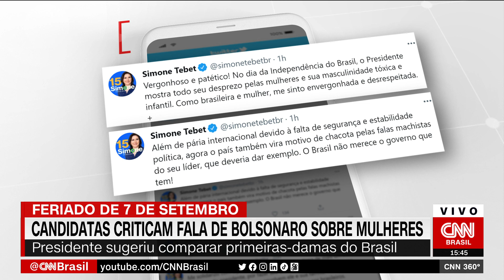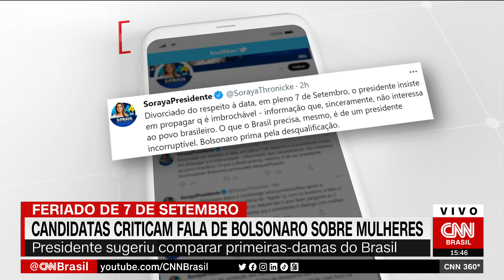Análise: Candidatas criticam fala de Bolsonaro sobre mulheres | CNN 360º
As candidatas à Presidência da República Simone Tebet (MDB) e Soraya Thronicke (União Brasil) criticaram nesta quarta-feira (7) o coro de “imbrochável” puxado pelo presidente Jair Bolsonaro (PL) durante as comemorações do Bicentenário da Independência, em Brasília. Os analistas da CNN Renata Agostini e Iuri Pitta comentaram as falas do presidente.